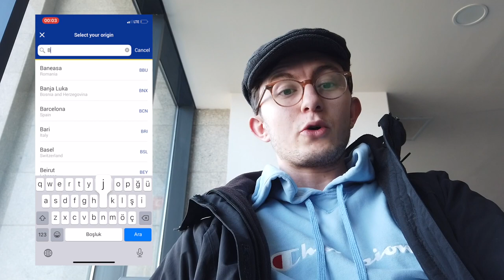3 Euro'ya Bodrum'dan Istanbul'a Uçtum